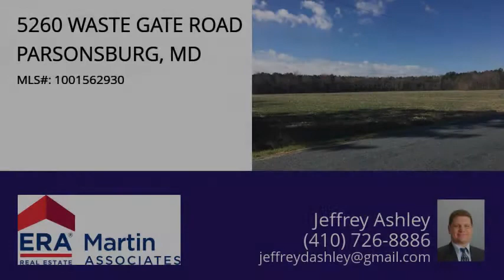5260 WASTE GATE ROAD, PARSONSBURG, MD 21849 - MLS #1001562930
Property Description
49.77 Acres!!! 30 Cleared and 19.77 Wooded. Perc Test has been done, and it is approved. Ready for you to build your house, still have place for you to hunt, and plant your crops. Call Today!
Headline
Vacant land - PARSONSBURG, MD